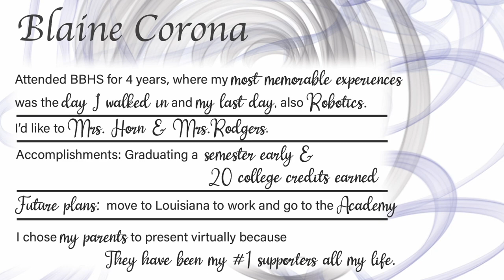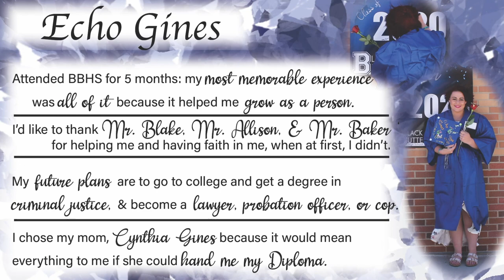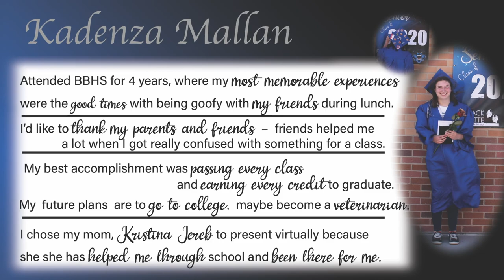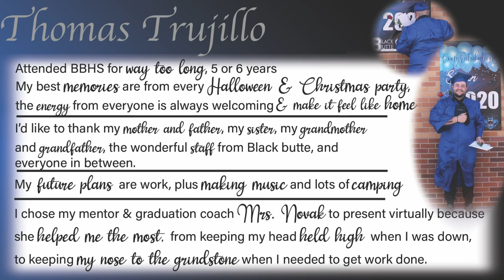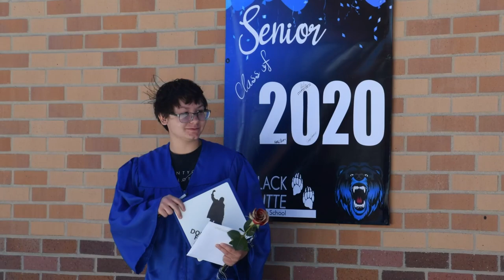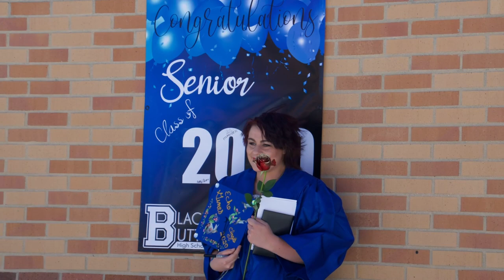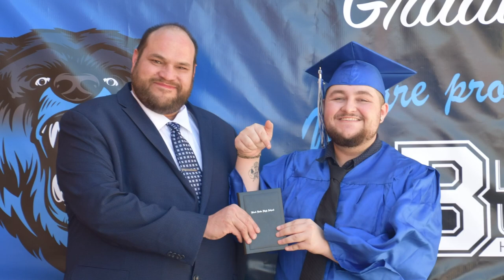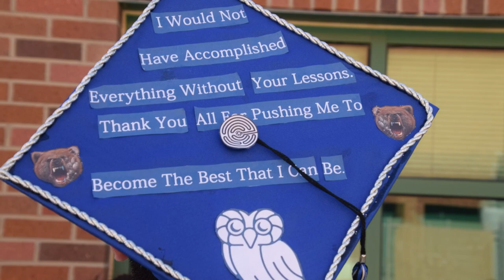Black Butte High School Class of 2020 Commencement